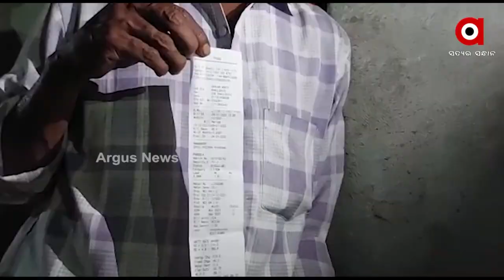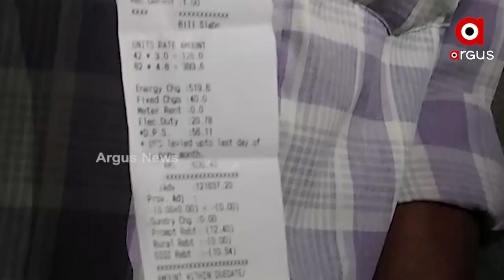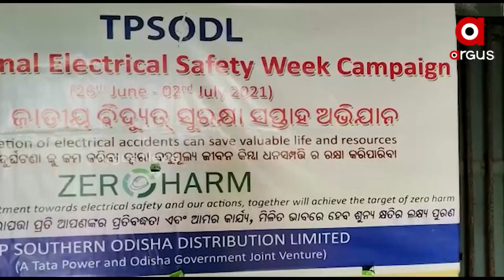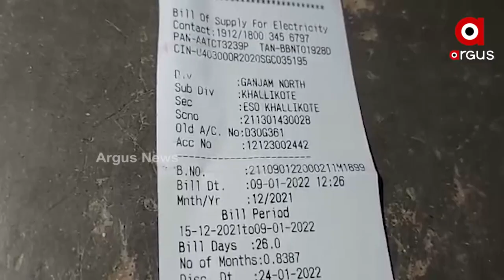Berhampur: Tata Power exploits the Poor in Ganjam District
Tata Power exploits the Poor in Ganjam District. Poor Family gets wrong electricity bills of high amount. At times, the bills are of Rs 40 thousand to Rs 1 lakh.